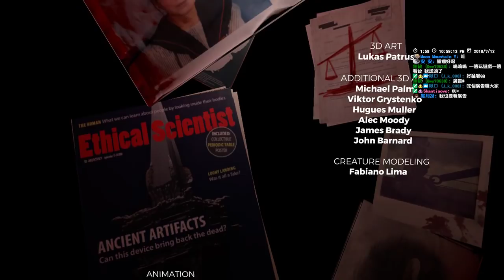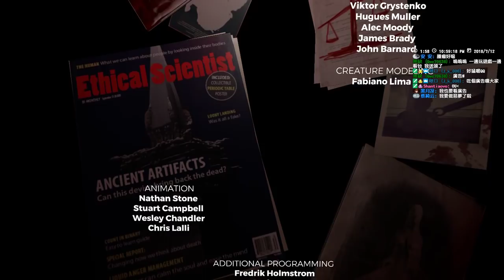【繁星】度假小屋模擬器 The Forest 2018 7 12【9】